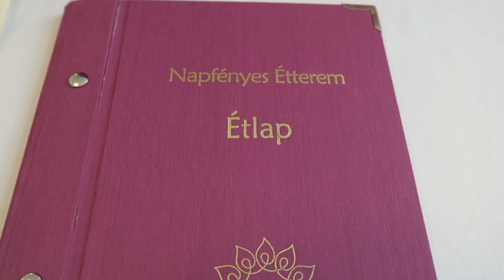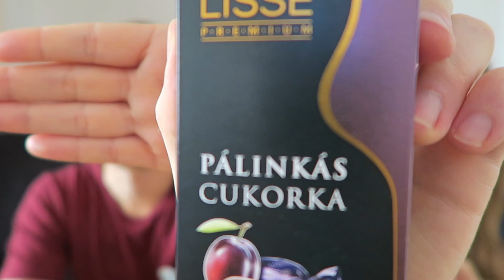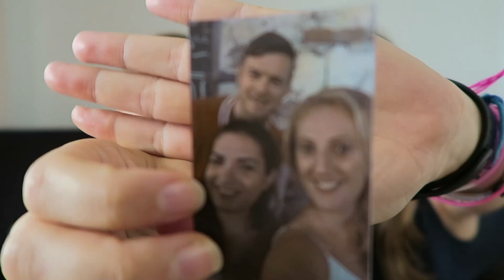WHAT DID LAURA GET FOR HER BIRTHDAY IN BUDAPEST?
Boldog születésnapot Laura! Laura had the nicest birthday in Budapest!